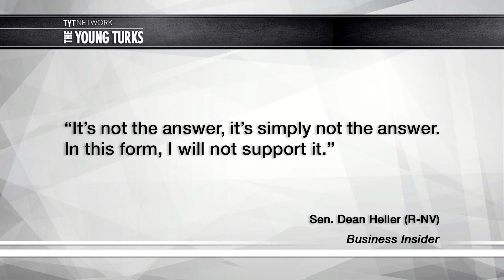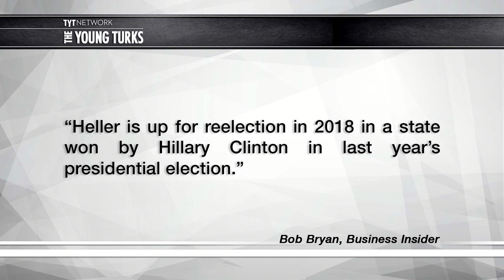Why This Republican Senator Can't Support Trumpcare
Trumpcare would hurt Nevada voters so bad that Republican Dean Heller is fearing for his Senate seat. John Iadarola and Mark Thompson, hosts of The Young Turks, discuss.

"Sen. Dean Heller (R-Nev.) said Friday that he cannot support Senate Majority Leader Mitch McConnell’s health-care bill without changes to it, becoming the fifth GOP senator to take that position since the bill was released on Thursday.

Heller, who is up for reelection in 2018, has expressed concerns about the way the measure addresses the future of Medicaid. The proposal would impose long-term federal spending cuts on the program.

“I cannot support a piece of legislation that takes away insurance from tens of millions of Americans and hundreds of thousands of Nevadans,” Heller said in a news conference held in his home state.

Nevada, like most states, expanded Medicaid under the Affordable Care Act.”*

Hosts: John Iadarola, Mark Thompson

Cast: John Iadarola, Mark Thompson